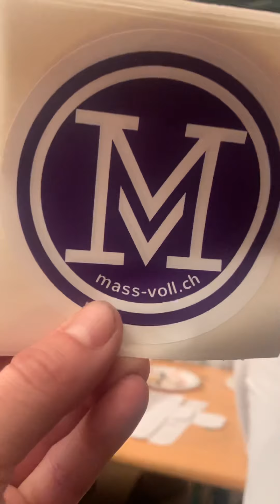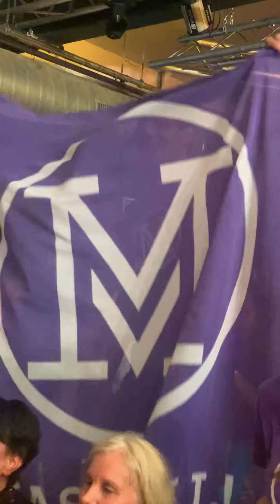🍻🌟✊ „S’Mass isch voll“ Hit Schweiz Nr. 1 Live- MASSVOLL MUSIK Post REFERENDUM FEST 8 Juli Teil 2